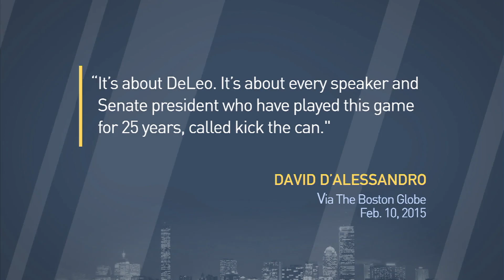Former John Hancock CEO Talks GE, Millionaires Tax & MBTA